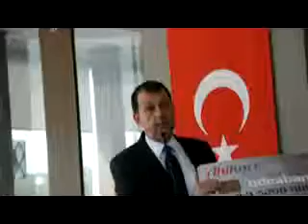LOKANTACILAR FEDERSYONU YERLİ VE MİLLİ KART PROJESİNİ HAYATA GEÇİRİYOR